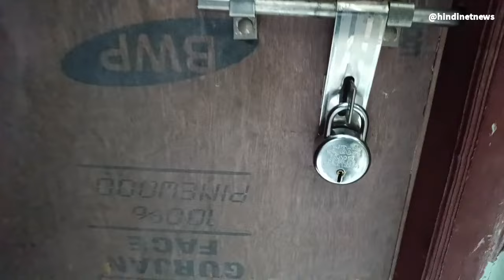नदी किनारे बने प्रिंस चिकित्सालय पर जिला प्रशासन व स्वास्थ्य विभाग का छापा, अस्पताल को किया सीज